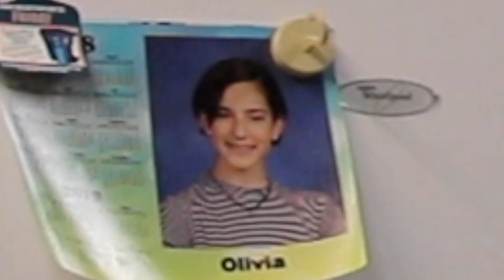dying my hair to match my zodiac sign (aries)🔥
hi guys, this one is a really cool one, one of my faves. I hope you guys enjoy the video as much as I love this hair!